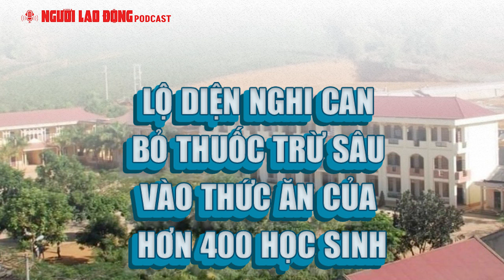Podcast | Lộ diện nghi can bỏ thuốc trừ sâu vào thức ăn của hơn 400 học sinh| Báo Người Lao Động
Nhiều nơi bị chia cắt, sạt lở nghiêm trọng do mưa lũ; TP HCM yêu cầu đưa số tiền đóng bảo hiểm y tế vào khoản thu hằng năm trong giáo dục; Ông Donald Trump trúng "đòn" mạnh ở New York… là những tin tức hôm nay đáng chú ý